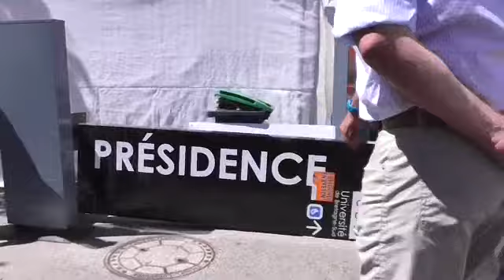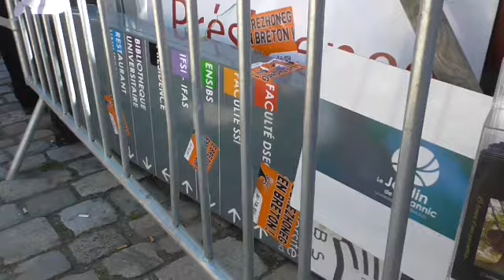Brezhoneg er skol veur : Aita en Oriant e kreiz ar FIL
Totemoù skol veur an Oriant divountet evit o lakaat e kreiz kae Breizh dirak stal ar skol veur : pegoulz e vo divyezhek ar penelloù ?